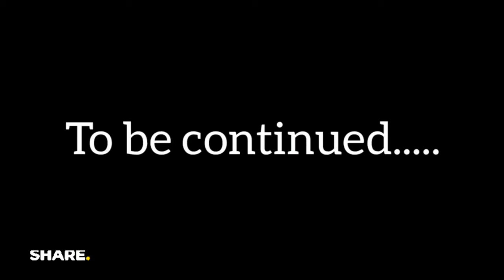My firstvlogviral 🥰 (Part-1) |Ammanagudda Kukkuvadeshwari temple